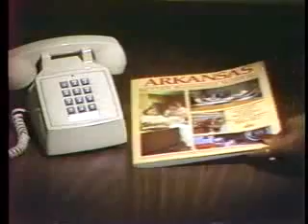BBB-ConsumerResourceBook-1986-Cut3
Better Business Bureau Consumer Resource Book rollout, 1986, Cut 3, Bob Boyd